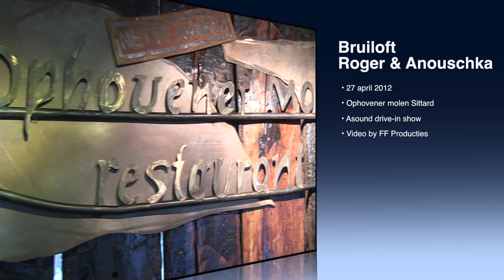Asound - Bruiloft Roger & Anouschka